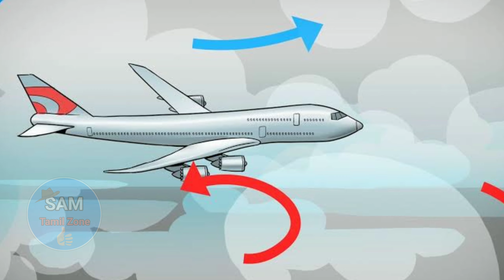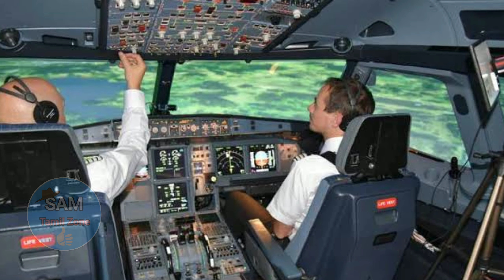விமானங்கள் ஏன் 35000அடி உயரத்தில் பறக்கின்றன? Flight flight details#flight news#flight app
விமானங்கள் ஏன் 35000அடி உயரத்தில் பிறக்கின்றன? Flight flight details#flight news#flight app
தயவுுசெய்து இந்த சேனலை சப்ஸ்ஃகிரைப் பண்ணுங்க இந்த வீடீயோவை லைக் பண்ணுங்க சேர் பண்ணுங்க கJioமென்ட் பண்ணுங்க வீடீயோ பார்த்ததற்கு மிக்க நன்றி.